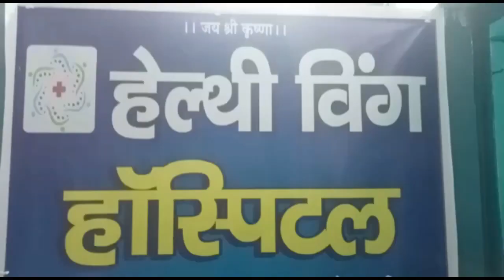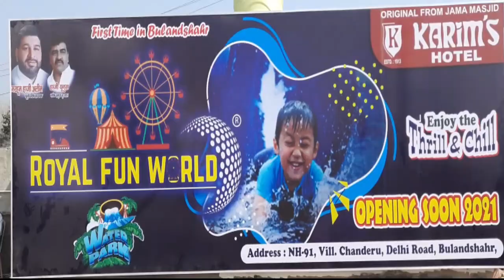बुलंदशहर मीट व्यापारी भुखमरी की नौबत पर,कल से खुलेगा कसाई बाड़ा ?